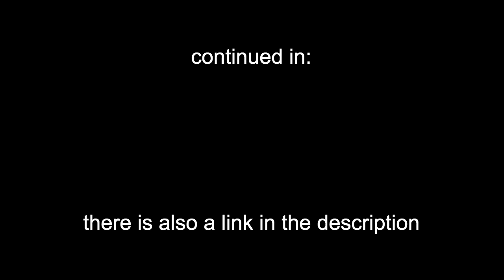XR's Rupert Read: you are released from the social contract, we no longer are bound by their laws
Extinction Rebellion'sRupert Read, the clip is from "We're Already Off The Cliff | Rupert Read Tells The Truth About Climate Change" at 20 minutes and 18 seconds